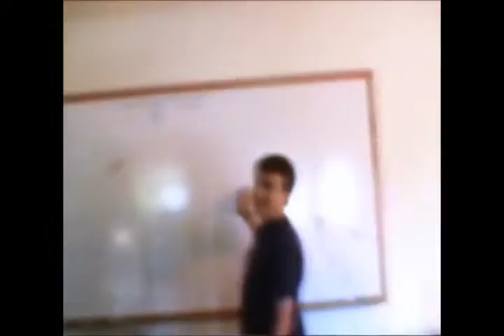Happy Tree Friends S01V01 Special Feature - Cubes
One out of the four special features on Volume 1 of the 'Happy Tree Friends Season 1 DVD Box Set.'